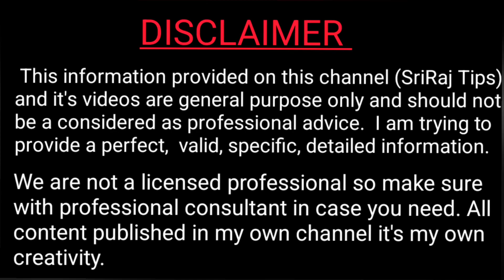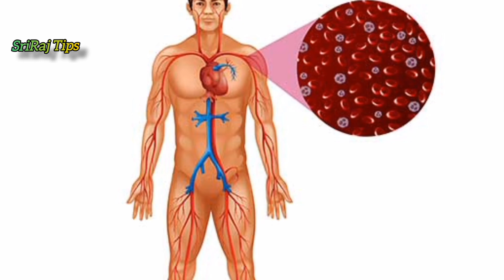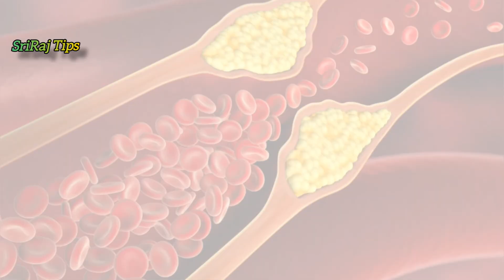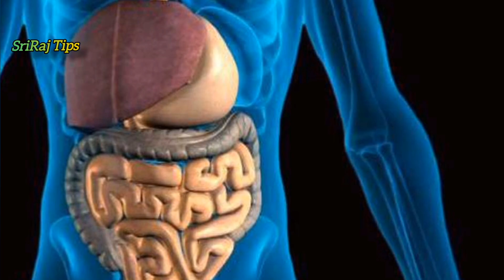தேன் சாப்பிட்டால் இவ்வளவு நன்மைகளா? | Health Benefits of Honey | honey benefits in Tamil |HealthTips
தேன் சாப்பிட்டால் இவ்வளவு நன்மைகளா? | Health Benefits of Honey | honey benefits in Tamil | Health Tips | தேனின் மகத்துவம் | Benefits of Honey in Tamil | தேன் வியக்கவைக்கும் மருத்துவ பயன்கள் | Health Benefits of Honey in Tamil | Health Tips Tamil | தேனின் அற்புத சக்திகள் | Benefits Of Honey | சூப்பர் யோகா உணவு | "தேன்" வியக்கவைக்கும் மருத்துவ பயன்கள் | Health Benefits of Honey in Tamil |
தினமும் தேன் சாப்பிடுவதால் கிடைக்கும் நன்மைகள் | தேனின் மருத்துவ பயன்கள் | Honey benifits in tamil | 2 ஸ்பூன் தேன் சாப்பிட்டால் கிடைக்கும் 10 நன்மைகள் |10 Health Benefits of Honey  | Hot Water And Honey | Benefits In Tamil | Weight Loss Tips | லவங்கபட்டையும் தேனும் சேர்ந்து நடத்தும் அதிசயங்கள் –Benefits of honey |
Health benefits and side effects of honey in Tamil  | theen nanmaigal @SrirajTips